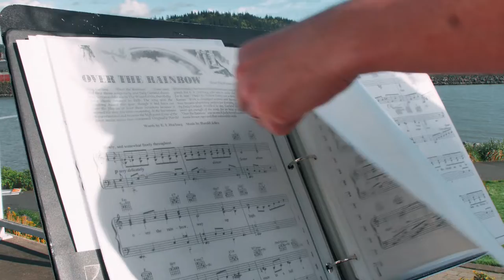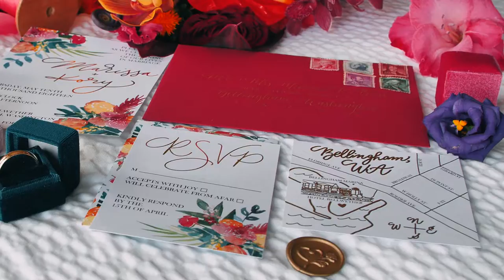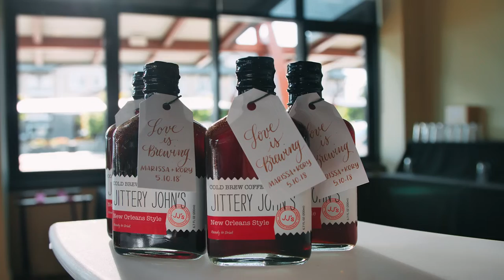Short Behind The Scenes | Inspired Wedding Shoot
Made a short behind the scenes of Heather Mayer explaining why she puts together these inspired wedding shoots. Just showing the set up and some shots from the inspired wedding video. Enjoy!

GEAR:
NIKON D850
LUMIX GH5
Canon T3i
TAMRON 15-30mm
NIKON 50mm
CANON EF 24-105mm
CANON 75-300mm
METABONES (for lumix)
D1 Drone Backpack
Wieldy SteadiCam
DSLR Rode Mic
Mic Wind Shield
Phantom 4
GoPro Hero 5 Black
GoPro Karma Grip